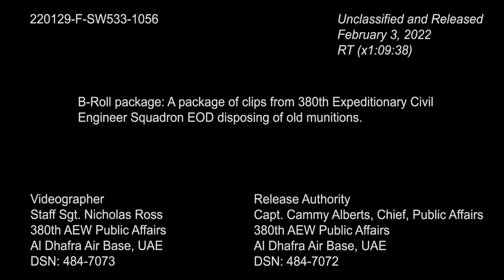380th Expeditionary Civil Engineer Squadron EOD Range Day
The 380th Expeditionary Civil Engineer Squadron Explosive Ordnance Disposal team disposed of old munitions that had passed their shelf lives.

380th Expeditionary Civil Engineer Squadron EOD Range Day
AL DHAFRA AIR BASE, ABU DHABI, UNITED ARAB EMIRATES
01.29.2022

Film Credits: Video by Staff Sgt. Nicholas Ross
380th Air Expeditionary Wing Public Affairs